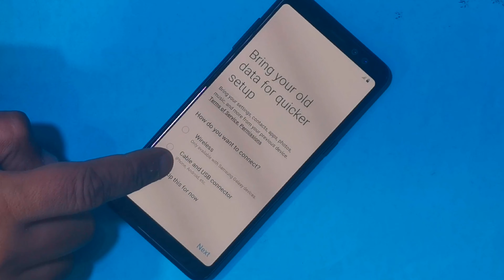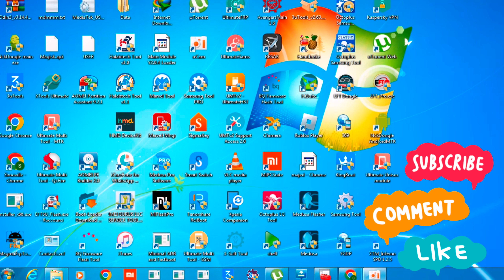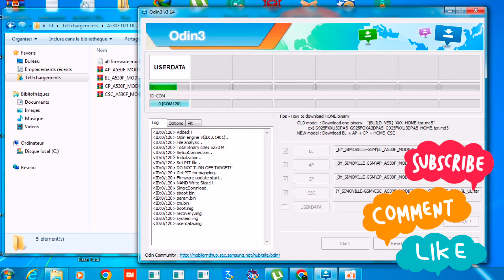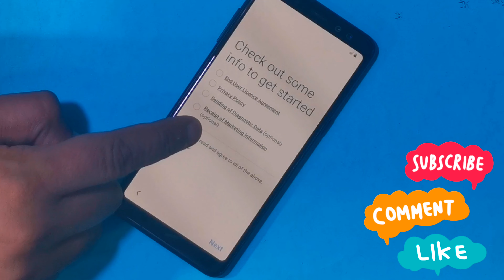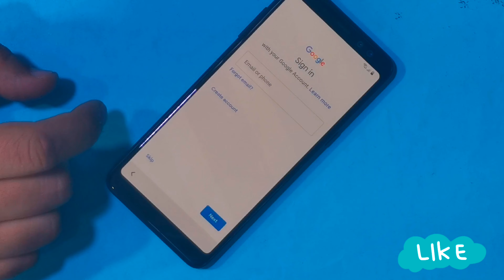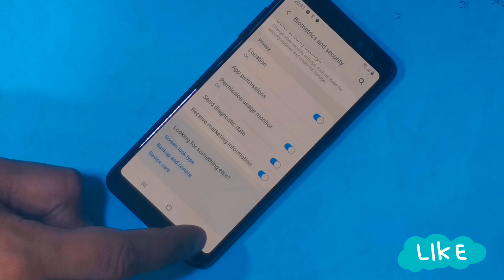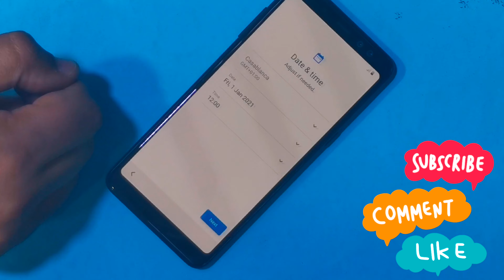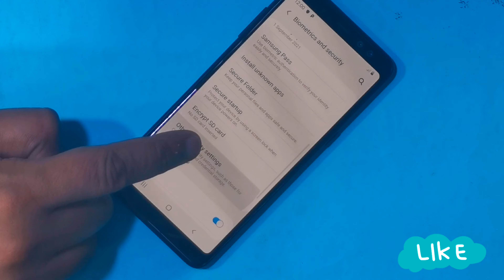remove MDM knox permanente A530f تجاوز من هواتف سامسونج مجانا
samsung galaxy MDM Knox enrollment services remove retail mode kc client inside device admin